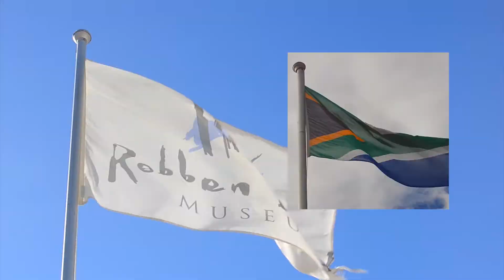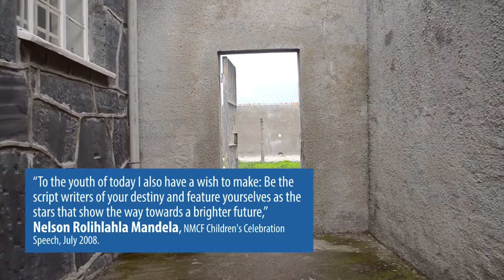Lost on Robben Island BeTheLegacy Mandela100 | Michael Cost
Was asked by YouTube and the Nelson Mandela Foundation to make a video about what it means to be the legacy of Nelson Mandela and how I practice being the legacy. I decided to travel to Robben Island to showcase this National Heritage site and pay homage to all the Freedom fighters as well as continue to spread a positive message about South Africa online. Mandela would have turned 100 this year. Be The Legacy!